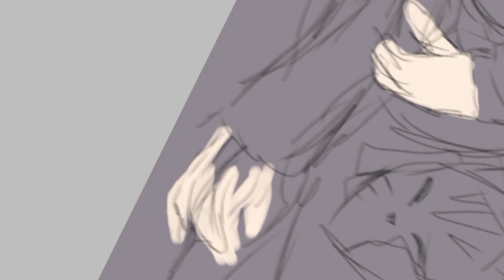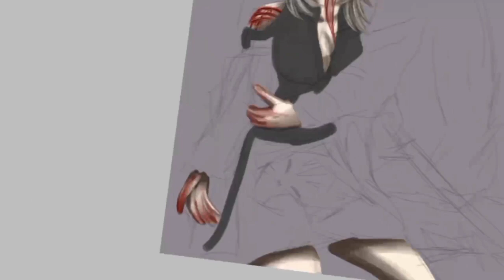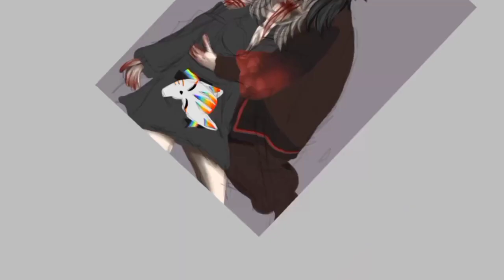[GORE/13+] What....Is happening? (Oc speedpaint)Ds (my Story)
These charakter's dont have name yet but they're Black Hole Hashira & Rainbow Hashira

Drawing: Ibispaint x
Editing: CapCut
Time : 2 Hours

Uncoming Speedpaint's: Some random speedpaint's/ main six's redesign/ apple sleep experiment/ Elements of insanity/ The Friendship Test/ Redraws

I'm sorry that i don't post lately but school is just killing me 😅